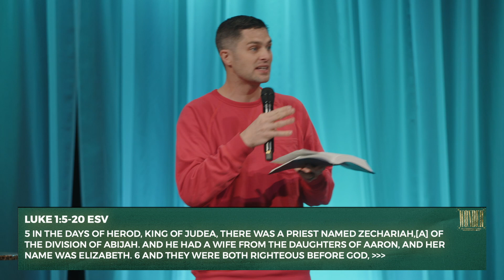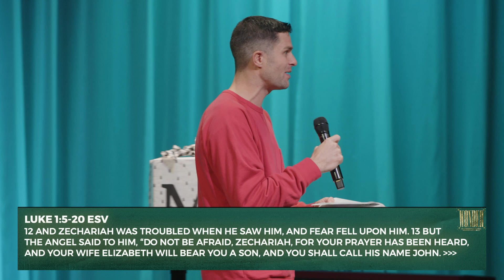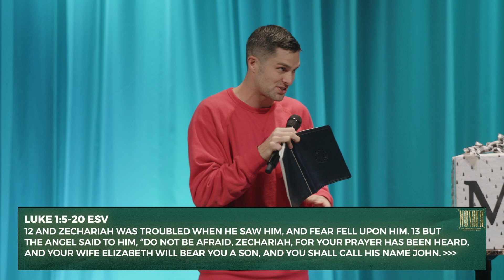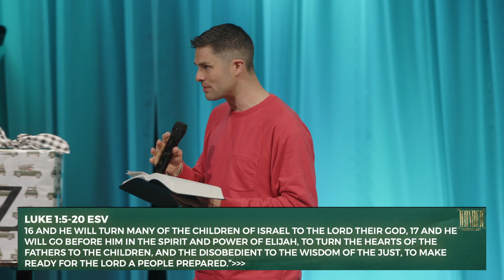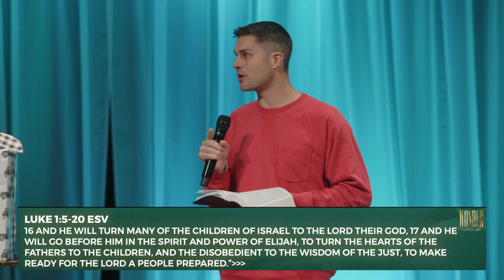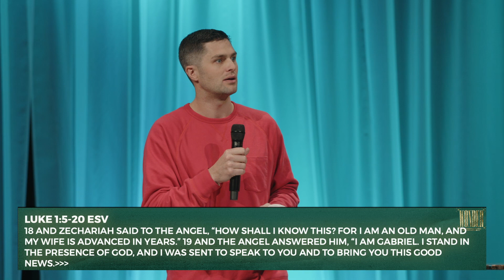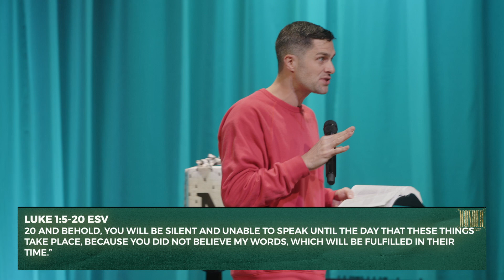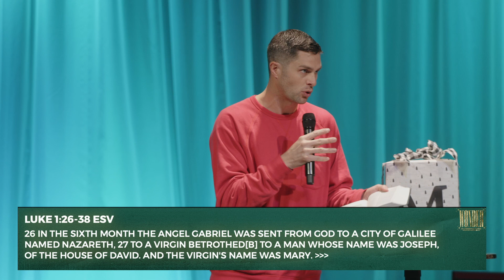What Kind of Wonder - Craig Brown